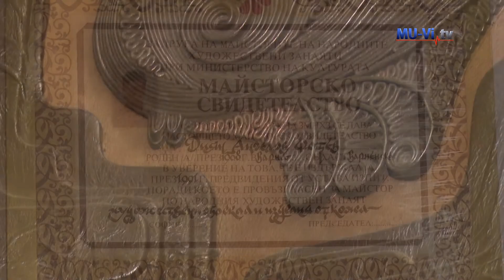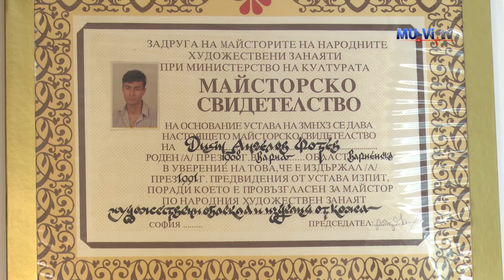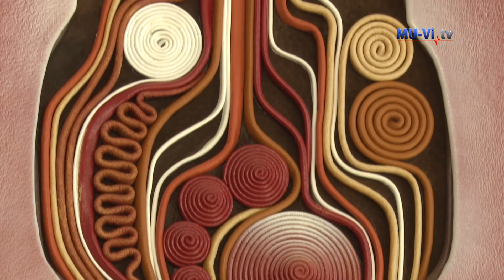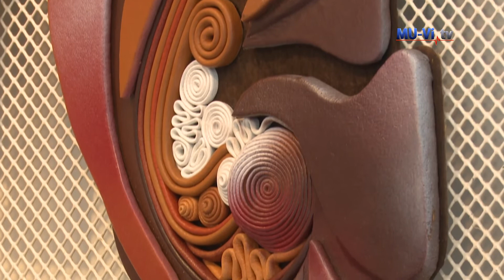Традициите - Скритото призвание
Миглена Георгиева и Диян Фотев са брат и сестра, майстори на художествени изделия от кожа. Образованието и професиите им нямат нищо общо с изкуството, но то, всъщност, несъзнателно е станало част от душевността им още от невръстна детска възраст и по невидимата нишка на майчината обич и грижа, се е предало в умовете и сърцата им.
Защото, за да създадеш изкуство, първо трябва да го почувстваш, а останалото е труд, упоритост и постоянство.
Автор: Силвия Николова

Оператори: Лазар Еленков и Евтим Христов

Видеомонтаж: Волен Войнов